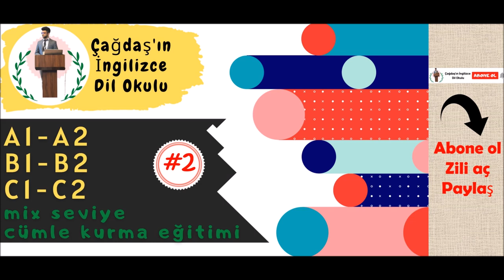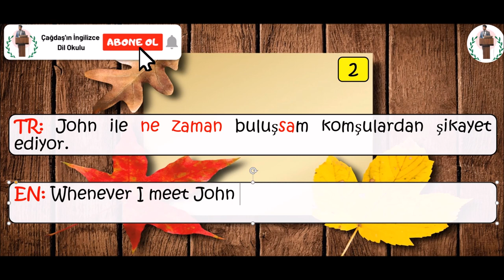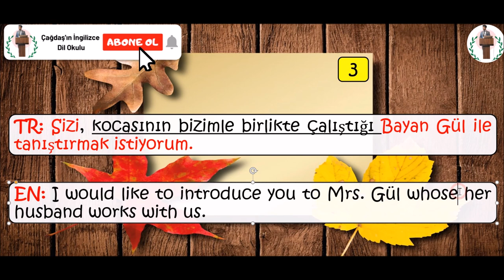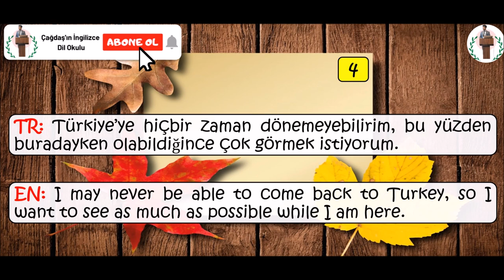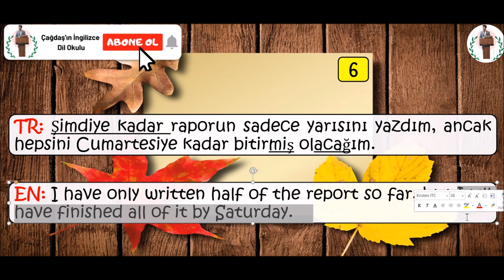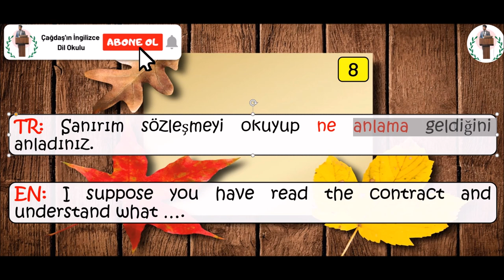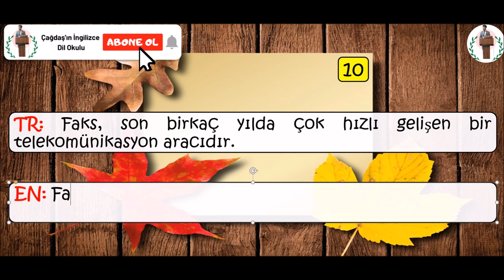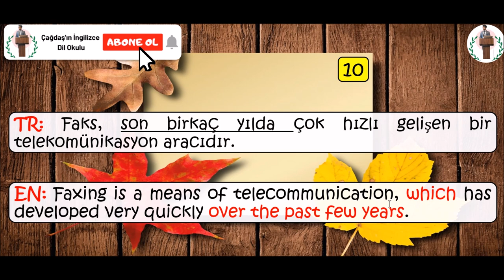A1-A2-B1-B2-C1-C2 Seviye Mix İngilizce Cümle Kurma Eğitimi #2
1. A1-A2 İngilizce Kursu (47 saat) Konu + Cümle Kurma Eğitimi
2. A1-A2 Seviye 2000 Mix İngilizce Cümle Kurma Kursu
3. A1-A2 Seviye 150 Paragraf Okuma ve Analiz Sanatı
4. A1-A2 Seviyesi 100 Metin Çeviri Kursu: Gramer + Writing
5. A1-A2 "Hızlandırılmış" İngilizce Cümle Kurma Kursu
6. Devasa B1-B2 İngilizce Kursu: Konu + WRITING (95 SAAT)
7. B1-B2 Seviye 1000 Mix İngilizce Cümle Kurma Kursu
8. B1-B2 Seviye 200 Metin Okuma ve Çeviri Kursu (American)
9. En Yaygın "Phrasal Verbs" Cümle Kurarak öğreniyorum: Writing
10. Türkiye'nin Tek "WRITING" Kursu: 500 Metin Çeviri (80 saat)
11. Paragraf Okuma ve Analiz Sanatı: Yds & Yökdil Sorularıyla
12. "Adjective Clauses" ile 500 Mix Cümle Kurma Kursu
13. "Modals" ile 500 Mix Cümle Kurma Kursu
14. "Noun Clauses" ile 500 Mix Cümle Kurma Kursu
15. Prepositions (Edatlar) ile 750 Mix Cümle Kurma Kursu
16. İngilizce Zamanlar (Tenses) ile 1000 Mix Cümle Kurma Kursu
17. İngilizce Passive (Edilgen) Yapılarla Mix Cümle Kurma Kursu
18. "Gerunds & Infinitives" İle Derin Cümle Kurma Kursu
19. "Technology" Temelli Özgün Metin "Writing" Çeviri Kursu
20. "Animals" Temelli Özgün Metin "Writing" Çeviri Kursu
21. Health" Temelli Özgün Metin "Writing" Çeviri Kursu
22. "Environment" Temelli Özgün Metin "Writing" Çeviri Kursu
23. Sokakta İngilizce Konuşma Pratikleri (1)
24. Bağlaçlar (Conjunctions) Devasa Cümle Kurma Kursu
25. Hikaye Kitabı Okuyarak İngilizce Öğren (1)
26. En Yaygın Fiiller "Verbs" ile Mix Cümle Kurma Kursu
27. Hızlandırılmış Devasa B1-B2 Egzersiz Kursu
28. İngilizce Dinleme – Okuma (Vurgulu) Egzersizler -1-
29. İngilizce Dinleme – Okuma (Vurgulu) Egzersizler -2-
30. İngilizce Dinleme – Okuma (Vurgulu) Egzersizler -3-
31. (Biyografi temel) İngilizce Dinleme (Vurgulu) Egzersizler 4
32. Yeni kurs (Türkiye'nin Turistik Yerleri) İngilizce Dinleme (Vurgulu) 5
33. Speaking Günlük Hayat İngilizcesi + Listening-Çeviri Kursu
34. Sokakta İngilizce Konuşma Pratikleri (1)
35. İngilizce Speaking Kalıplarını Yazma-Anlama-Konuşma Kursu
36. İngilizce Günlük Diyalog Pratik Kursu -1-
37. C1-C2 İngilizce Kursu: Konu Anlatımı + Writing (İlk ve Tek)
38. "Friends" Dizisini Çevirerek Günlük Hayat İngilizcesi Öğren!
39. Dizi&Filmlerle İngilizce Öğren Kursu (Mixed Movies)
40. Dizi&Filmlerle İngilizce Öğren Kursu (Animasyonlarla)
41. Listening: Hikaye Oku - Dinle - Geliş